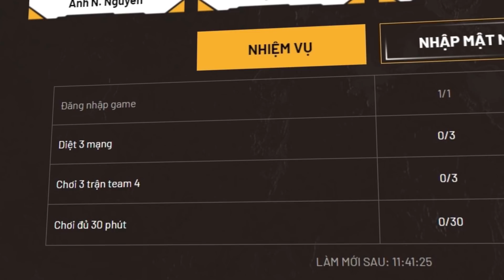Hướng dẫn tham gia sự kiện "Lập tổ đội - Xem Chung kết FFCS 2020" cùng Garena Free Fire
Bạn đã có tổ đội cho riêng mình để cày hết các phần quà của FFCS 2020 chưa nhỉ?